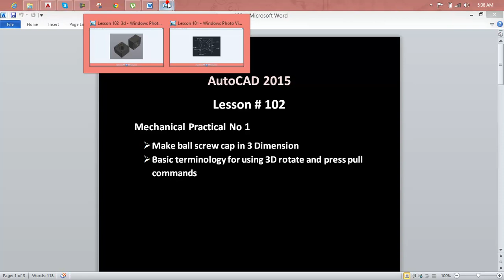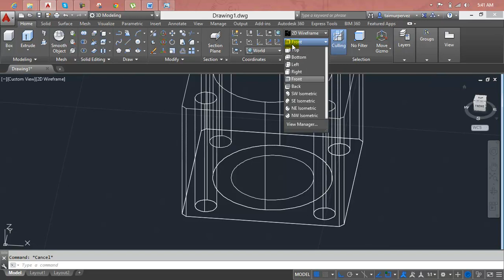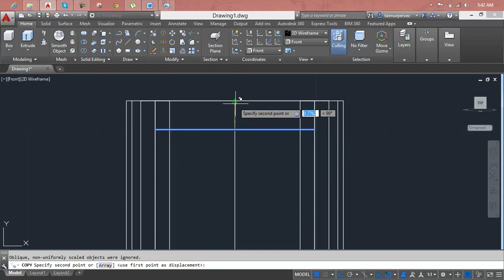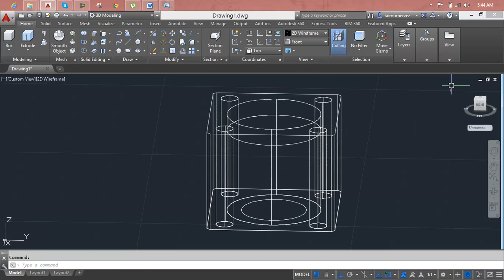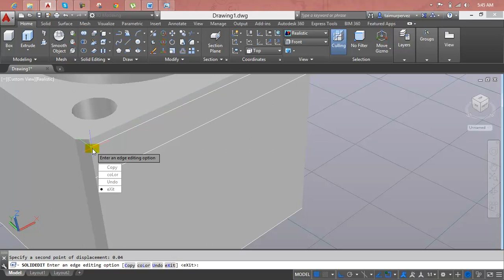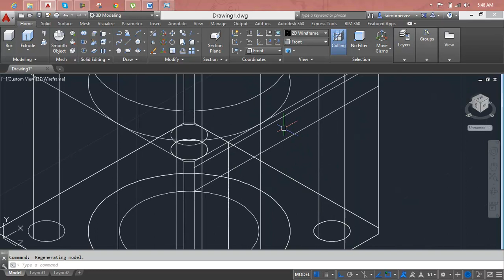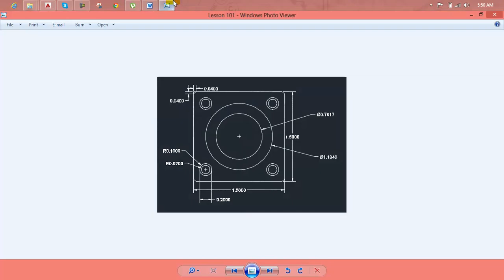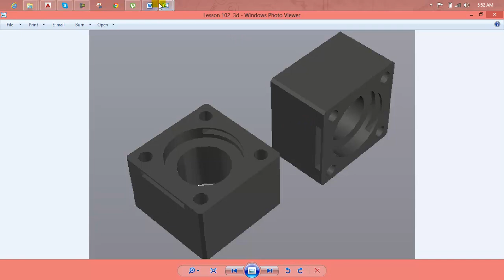Autocad Mechanical Training Video Lesson 102